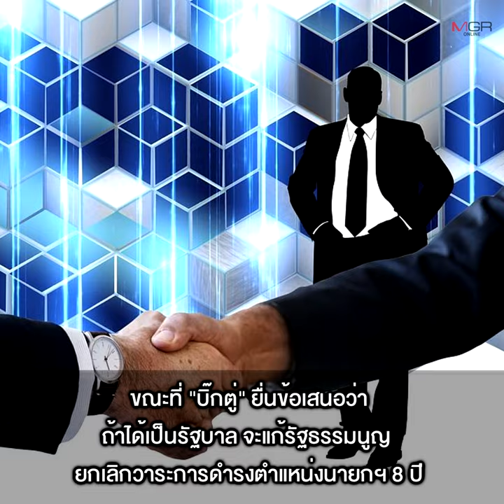ชำแหล่ะ ส.ว. 6 สาย กลุ่มไหนหนุนใครนั่งนายกฯ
เปิดที่มา ส.ว. 6 สาย เช็กสายไหนหนุนใครนั่งนายกฯ แหล่งข่าวชี้ “ลุงป้อม” คะแนนนำ “ลุงตู่” วงในเผย “พล.อ.ประยุทธ์” ต่อรอง ส.ว. โหวตเป็นนายกฯ แลกกับการแก้กฎหมายขยายอายุสมาชิกวุฒิสภาออกไปอีก 5 ปี แต่ “ส.ว.บ้านใหญ่” ไม่เล่นด้วย ด้าน “เสรี สุวรรณภานนท์” ระบุหาก “พลังประชารัฐ” จับกับ “เพื่อไทย” ชู “พล.อ.ประวิตร” เป็นนายกฯ เสียง ส.ว.อาจไม่เป็นเอกฉันท์ ขณะที่ “ไพศาล พืชมงคล” เปิดประเด็นร้อน “บิ๊กป้อม” ไม่ร่วมสังฆกรรม “บิ๊กตู่” เหตุผูกใจเจ็บ ถูกยึดอำนาจ